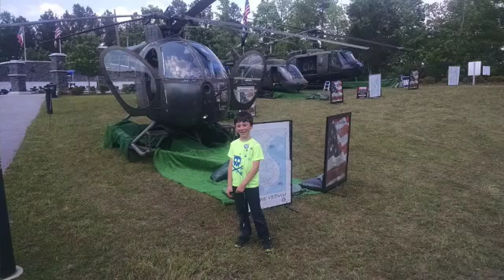Walk of Heros Conyers Georgia - Rockdale Connector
East Atlanta Multimedia Presents: another Rockdale Connector Feature as we visit the Wall of Heros with Veteran Tommy Clack

Walk Of heroes/Veterans War memorial
Blackshoals park Rockdale County Georgia